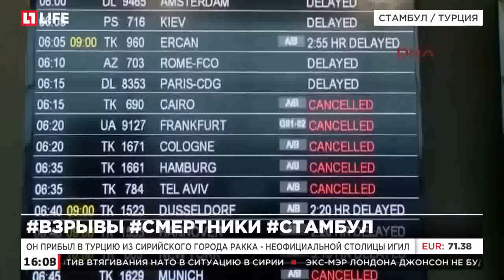Одним из смертников, подорвавшихся в Стамбуле, мог быть выходец из Чечни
Он прибыл в Турцию из сирийского города Ракка - неофициальной столицы ИГИЛ